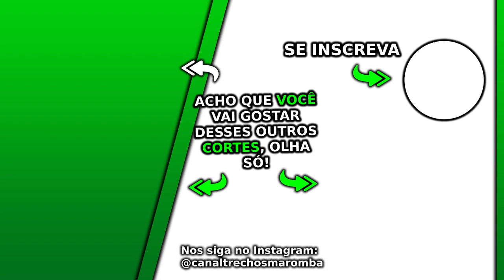TÉCNICAS ESPECIAIS NA ABORDAGEM POLICIAL - Delegado Da Cunha | Flow Podcast Ironberg Podcast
Esse poderia ser o Ironberg Podcast Max Titanium do canal Renato Cariani e Cariani TV excelente, que tem os Cortes Ironberg onde são falados vários assuntos com Cariani da Max Titanium, mas esse é o Flow Podcast. Nesse corte Flow Podcast com o Delegado Da Cunha, Da Cunha fala sobre técnicas especiais na abordagem policial.

Sigam o canal CANAL RENATO CARIANI

Esse não é um corte da live do Flow Podcast com Delegado Da Cunha. O Ironberg Podcast Max Titanium é um grande podcast que o canal Trechos Maromba faz cortes maromba para vocês, os cortes Ironberg Podcast. Nesse episódio o Balestrin não está presente, mas temos Renato Cariani, ou apenas Cariani como também é conhecido. Vários assuntos são discutidos nesse podcast, que está disponível nos canais oficiais Renato Cariani e também no Cariani TV. Esse excelente podcasts é gravado no Ironberg CT, onde muitos vídeos da Max Titanium são gravados. Ao longo dos diversos episódios desse podcast foi conversado cobre Cariani dieta, além Cariani treino, juntamente com várias dicas e profissionais que falaram sobre suplementação e a tão sonhada dieta hipertrofia. Quando está junto com o grande Balestrin, é conversado sobre o Balestrin treino e a famosa balestrin dieta. Esse Renato Cariani podcast é imperdível, assim como já tivemos o episódio Cariani Flow. Cariani treina o Caike Pro, também o Ramon Dino e o Gorila, além de ser amigo do Itinho Lima e do grande e renomado Jorlan Vieira. Nesse esperado episódio do Cariani com Delegado Da Cunha serão conversados sobre vários outros assuntos. Assistam a esse episódio, foi muito legal!